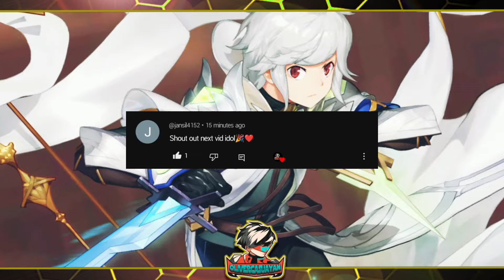TRY TO GET ERZA UR HERO (50K DIAS 💎💎💎) Lucky Ever | Mobile Legends: Adventure